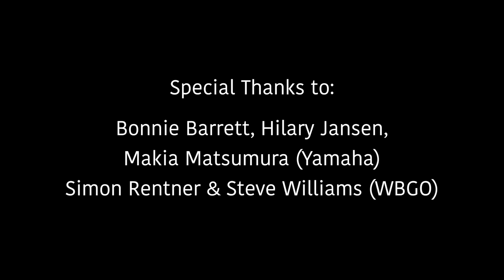WBGO Presents Andy Milne & Unison from Yamaha Artist Services New York Studio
Andy Milne – piano
John Hebert – bass

Interview by WBGO’s Jazz After Hours Host, Greg Bryant

Audio Engineered by Aaron Ross (Yamaha)
Videography by Chris Tobin (WBGO)
Edited by Corey Goldberg (WBGO)

Session Produced by John Newcott (WBGO)

Special Thanks to:
Bonnie Barrett, Hilary Jansen, Makia Matsumura (Yamaha)
Simon Rentner & Steve Williams (WBGO)